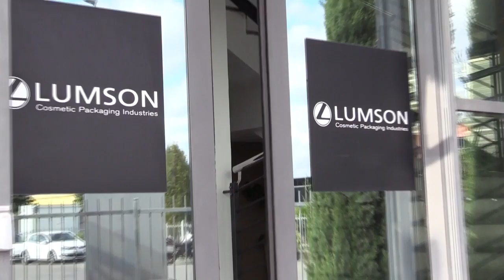Clip 60 Secondi Azienda Lumson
In soli 60" mostriamo una delle aziende dell'eccellenza del packaging primario nel settore cosmesi.